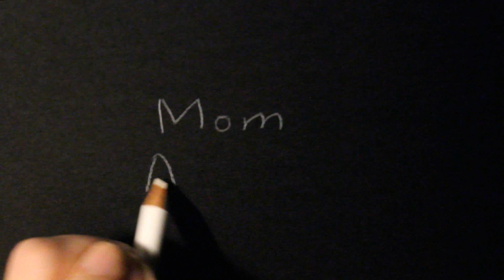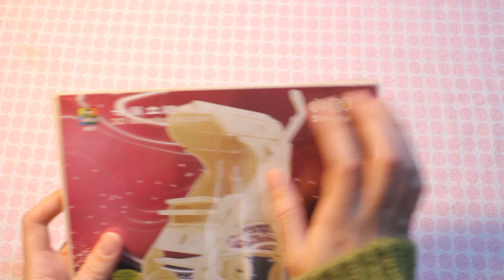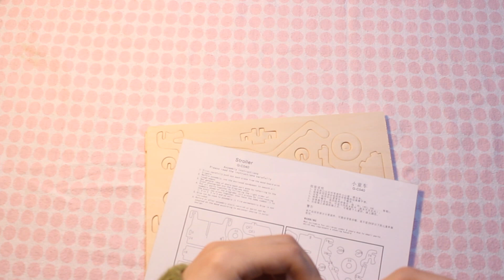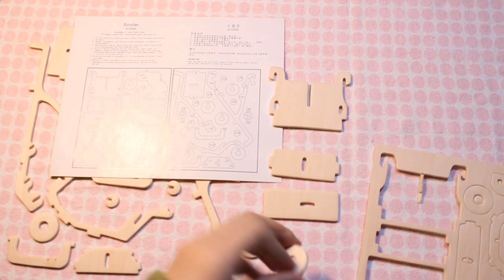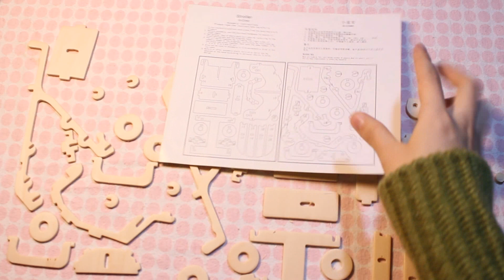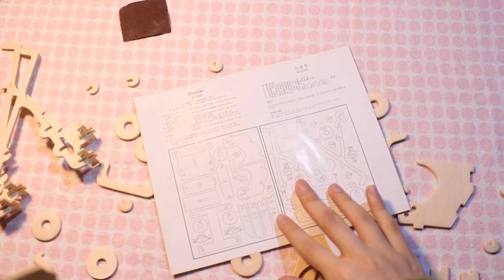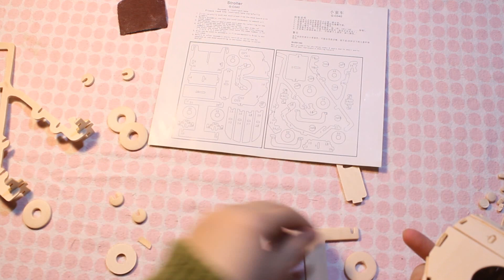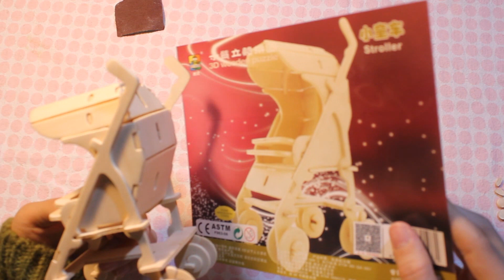한국어ASMR 멘붕파티가 된 3D우드퍼즐 유모차 만들기, 육퇴후취미생활 Making a Baby Carriage 3D Woodcraft with hardships..TT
안녕하세요, 맘 ASMR 입니다. 이번 영상에서는 3D우드퍼즐로 유모차 만들기에 도전해봤습니다. 사실.. asmr이라고 해도 괜찮은 건지 자신이 없어요ㅠㅠ 중반부부터 완전히 멘붕에 빠진 모습을 보실 수 있기 때문이에요. 그래서 평소랑 사뭇 다른 말투가 나와버렸어요 흑흑.. 편안함은커녕 불편하게 해드리지는 않을지 걱정입니다ㅠㅠ 그래도 편집에 편집을 거쳐 조심스레 올려봅니다. 부디 어엿비 녀겨주시기를..
다소 쑥스러운 제목이지만 이 영상을 눌러서 봐주신 모든 분들께 감사드립니다! 좋아요, 댓글, 구독은 오늘도 저를 미소짓게 하네요ㅎㅎ 이 영상을 보시는 모든 분들이 부디 평안한 밤 보내시길 바랍니다! :)

*타임라인*
00:01 인트로
00:11 인사&소개
01:11 우드퍼즐 개봉전 탭핑
02:06 포장 뜯기
03:40 조각들 꺼내기
10:21 사포로 문지르기
14:16 조립 시작!
34:11 완성...? TT
35:34 마지막 인사